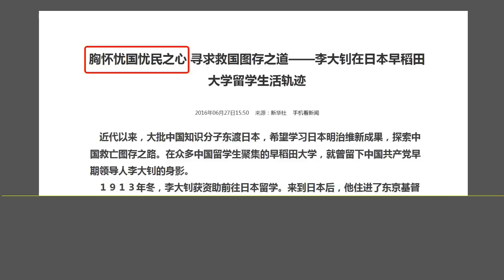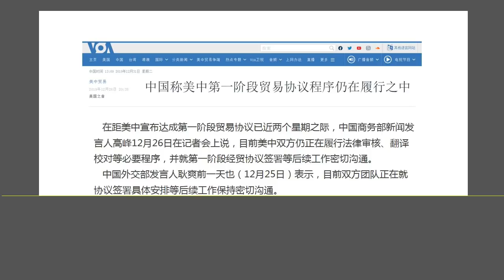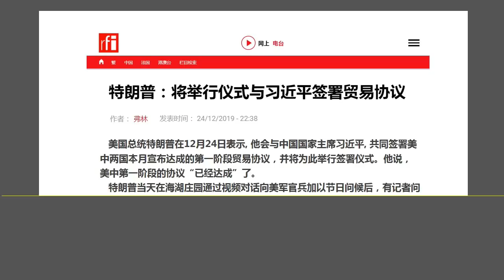谁哭谁笑？ 刘鹤将于下星期赴美国签约，这次的中美协议有“丧权辱国”条款吗？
森哲深谈（1000）： 谁哭谁笑？ 刘鹤将于下星期赴美国签约，这次的中美协议有“丧权辱国”条款吗？